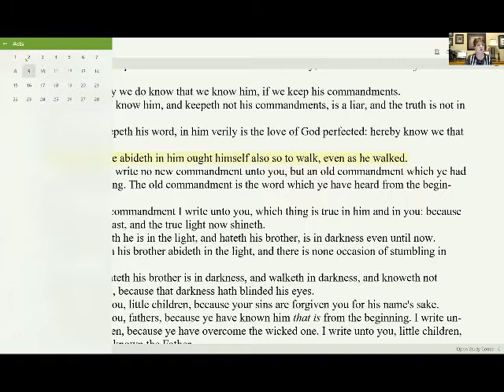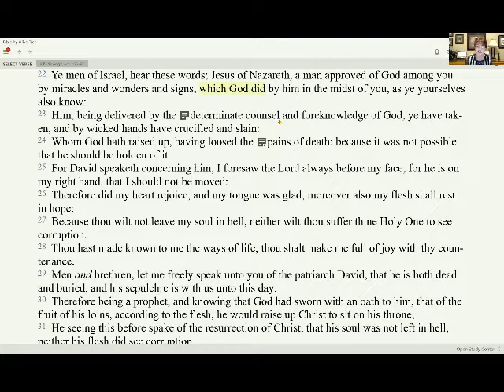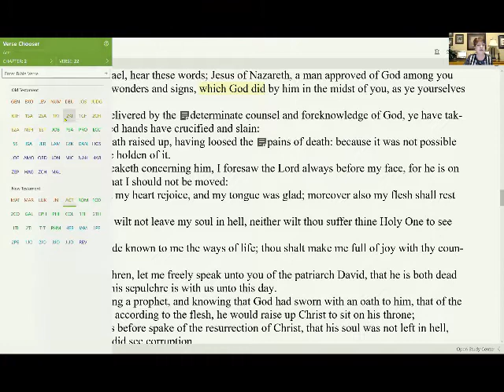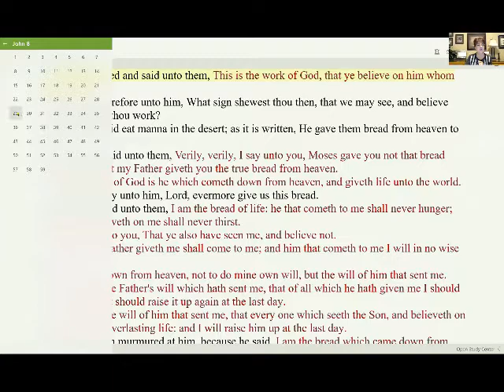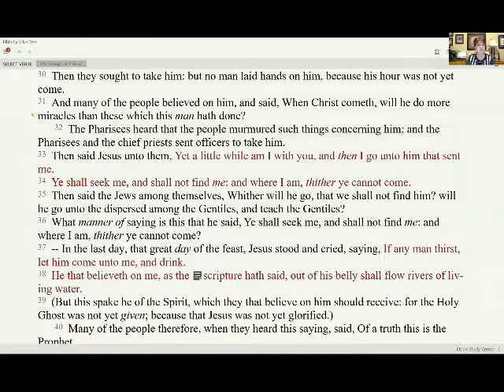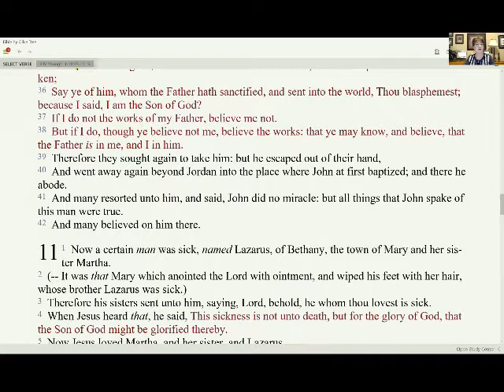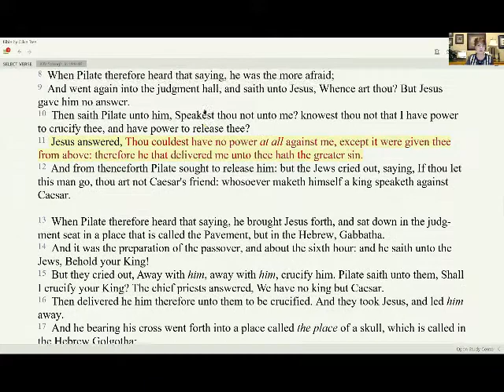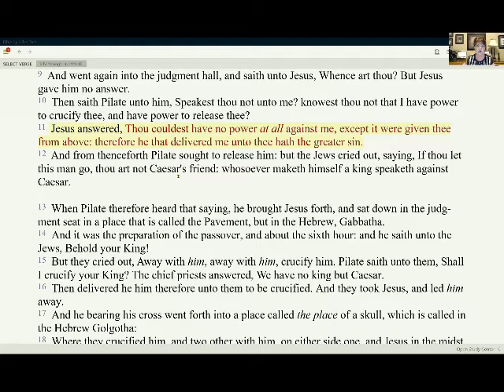How Jesus Did It, Part 7, With Protection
How Jesus Did It, Part 7

With Protection

If God has ministered to you, I would like to hear from you.

(There are no mailing lists and we never ask for money.)